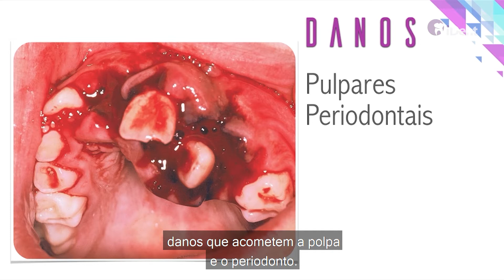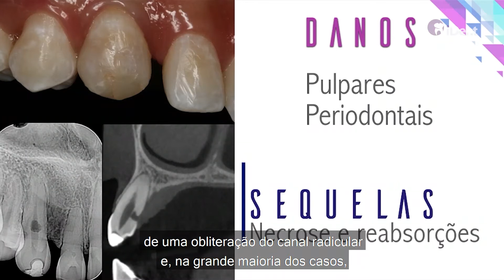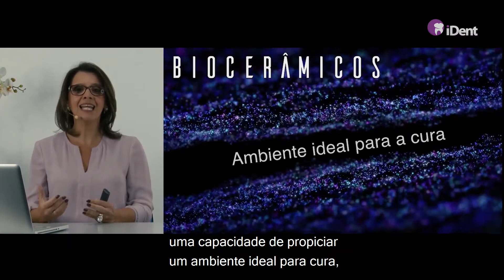Porque os biocerâmicos são tão importantes no tratamento dos traumatismos dentários?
Todas as vezes que temos pacientes que tem os dentes acometidos por traumatismos, nós teremos de forma conjunta danos que acometem a polpa e o periodonto.

Logo após é possível termos sequelas, que acabam implicando em desafios na rotina diária.

Para passar por todos esses desafios, a prof. @kelyfirminobruno explica que o profissional tem que estar apto em 3 passos.

Assista o trecho da aula e entenda quais são esses passos.

Quer o link da aula completa? Só clicar no link abaixo 😉